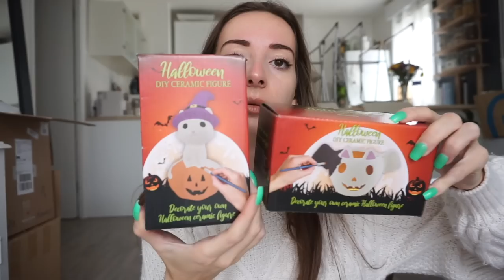VLOG : DECORATIONS AUTOMNALES ! (partie 1)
🎁 -40 € sur le calendrier Deluxe (129,90 € au lieu de 169,90 €)
🎁 -15 € sur le calendrier Premium Snack (69,90 € au lieu de 84,90 €)
🎁 -15 € sur le calendrier Porridge (39,90 € au lieu de 54,90 €)
🎁 -15 €sur le calendrier Muesli (49,90 € au lieu de 64,90 €)
🎁 -15 € sur le calendrier IMAGINE chocolat (44,90 € au lieu de 59,90 €)

Musique
LAKEY INSPIRED : chill day